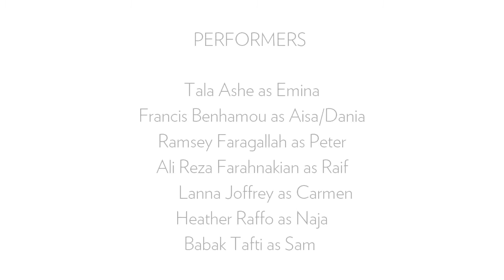Playwrights Horizons: The Profane by Zayd Dohrn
Prior to the play’s world premiere at Playwrights Horizons, Works & Process audiences previewed The Profane. Safe in the liberal fortress of Manhattan, Raif Almedin is a first-generation immigrant who prides himself on his modern, enlightened views. But when his daughter falls for the son of a conservative Muslim family, two households are forced to confront each other’s religious beliefs and cultural traditions, and to face their own deep-seated prejudice. Aasif Mandvi moderated a discussion with playwright Zayd Dohrn and director Kip Fagan illuminating the creation of The Profane. Members of the cast performed excerpts from this sharp and timely tale.

About Works & Process at the Guggenheim:
Since 1984, New Yorkers have been able to see, hear, and meet the most acclaimed artists in the world, in an intimate setting unlike any other. Works & Process, the performing arts series at the Guggenheim, has championed new works, offered audiences unprecedented access to our generation's leading creators and performers, and hosted post-show receptions for the audiences and artists to continue the discussion.

Each performance uniquely combines artistic creation and stimulating conversation and takes place in the Guggenheim's intimate Frank Lloyd Wright-designed 285-seat Peter B. Lewis Theater. Described by The New York Times as "an exceptional opportunity to understand something of the creative process," Works & Process is produced by founder Mary Sharp Cronson.